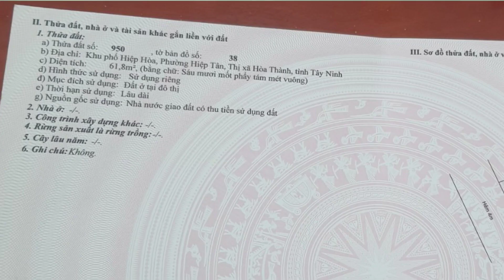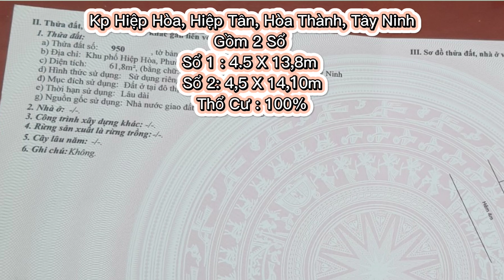Mua Nhà Được Tặng Kèm Dãy Phòng Trọ Sát Tp Tây Ninh 46N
Mua nhà ở có ngay dãy phòng trọ có thêm thu nhập hàng tháng và nhà chỉ cách thành phố tây ninh 2 km.
Hôm nay Kênh Mua_bán_nhà_đất_Tây_Ninh xin giới thiệu đến Quí cô chú anh chị ngôi nhà_giá_rẻ , nhà được thiệt kế đơn giản Nhà Cách Quốc Lộ 22B chỉ 200m.
Diện tích nhà đất là : 4.5m x 13.6m
 Nhà Giá Siêu Rẻ chỉ 850 Triệu
Diện tích 3 căn phòng trọ là : 4.5m x 13.6m
 Giá bán Dãy phòng trọ: 750 Triệu
Nhà đất thuộc Hướng Tây Nam
Địa chỉ: Khu Phố Hiệp Hòa, Phường Hiệp Tân, Thị Xã Hòa Thành, Tỉnh Tây Ninh
Nhà được kèm 1 dãy phòng trọ
Nhà đã được hoàn thiện quý anh chị có thể ở và kinh doanh ngay
Khu dân cư đông đúc thân thiện.
- Cách Quốc Lô 22B : 200m
- Cách Chợ Long Hòa: 3 km
- Cách Trường học cấp 1,2,3: 3 km..
- Cách UBND Phường Hiệp tân: 300 km.
- Cách chùa Gò Kén: 3 km.
- Cách bến xe tây ninh: 3.8 km.
- Cách Núi Bà Tây Ninh :  10 km.
- Cách Trung Tâm TP. Tây Ninh : 2 km
- Cách Chùa Toà Thánh: 4km.
- Cách Bên xe An Sương: 82 km
- Cách TP Thủ Dầu Một Bình Dương: 80 km .
- Cách Đức Hoà Long An: 62km .
- Cách Biên Hòa Đồng Nai: 117km.
- Thành Phố Vũng Tàu: 220km.
Nhà Sát Tp Tây Ninh nên quí cô chú anh chị thuận tiện đi lại mua bán kinh doanh.
 Quí Cô Chú Anh Chị cũng có thể tham khảo một số sản phẩm khác theo Links bên dưới:
Danh Sách Nhà Đẹp Tây Ninh: